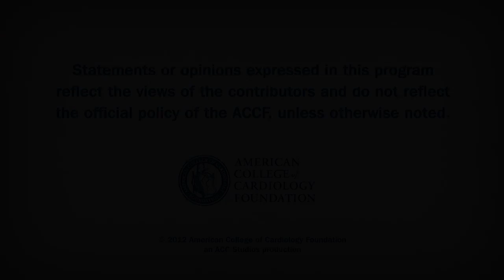Inside JACC | Revascularization, ACS, HF-Action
Highlights from the July 17 issue of JACC.